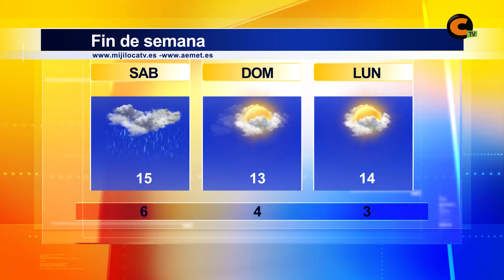El tiempo fin de semana 06/04/2018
Fin de semana pasado por agua. Al menos, el sábado.